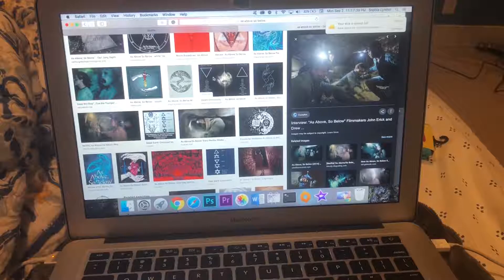Personal Narrative: Sophie Lynden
Project #1: The Personal Narrative. Up to 3:00.
Visually tell your own story. Be brief and concise. It can be one continuous shot or a series of simple edits. Whatever represents you best. Include cut away (b-roll) material if appropriate.